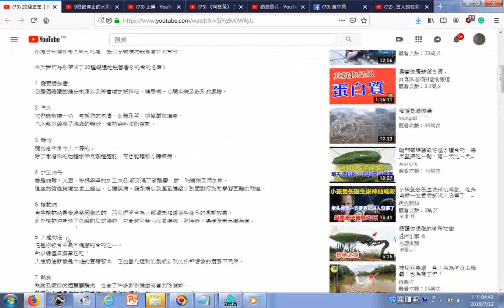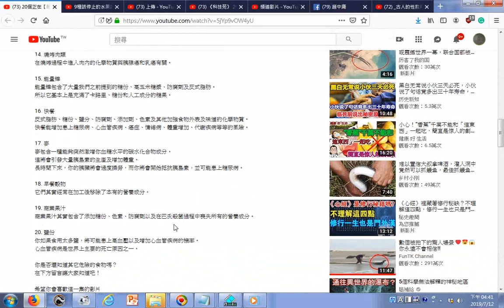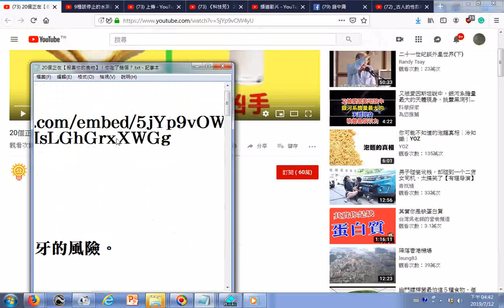瀏覽20個正在【殺害你的食物】！你吃了幾個？